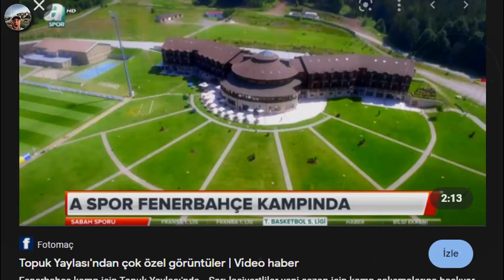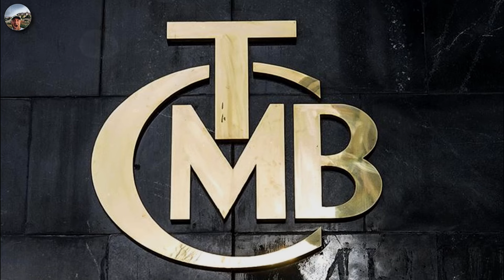VİKİNG İSTİLASI KAPIDA! || Hikâyeli Crusader Kings III